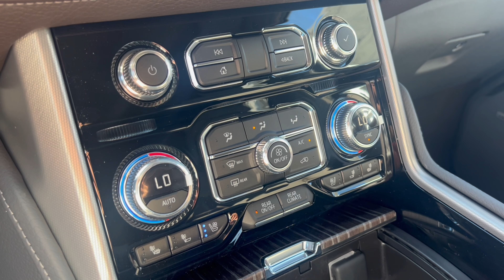2024 GMC Yukon Denali in Onyx Black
2024 GMC Yukon Denali in Onyx Black
Panoramic Power Sunroof
6.2L V8 Gasoline Engine
Dark Walnut / Dark Ash Grey Interior
Heads Up Display
Black Running Boards
22" Polished Aluminum Wheels
HD Surround Vision Camera
Hands Free Power Liftgate
Magnetic Ride Control Suspension